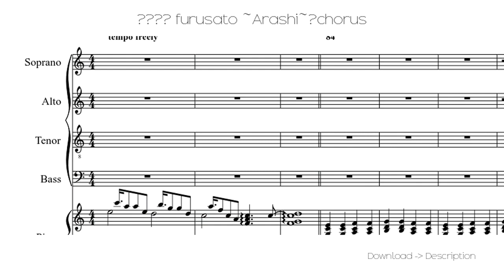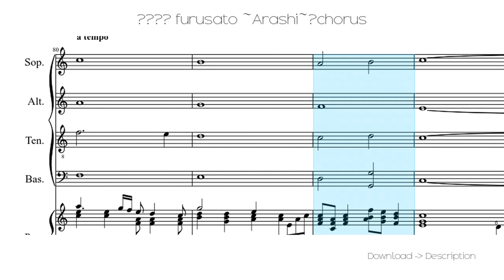🎶 ふるさと Furusato ~Arashi~ chorus 🎸🎸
Sheet for song: 🎶 ふるさと Furusato ~Arashi~　chorus 🎸🎸